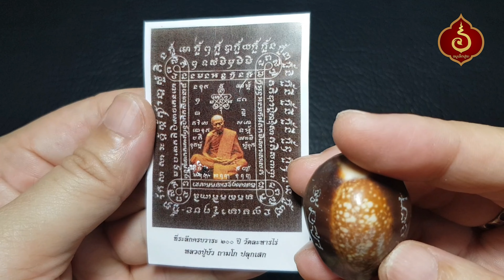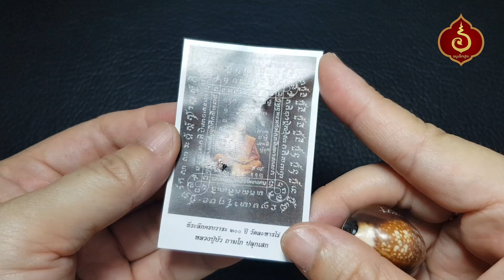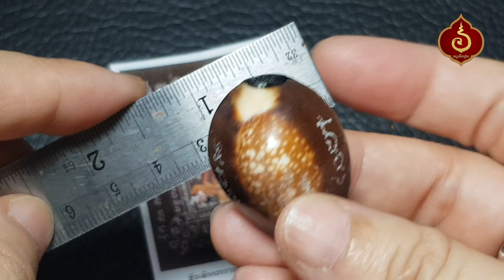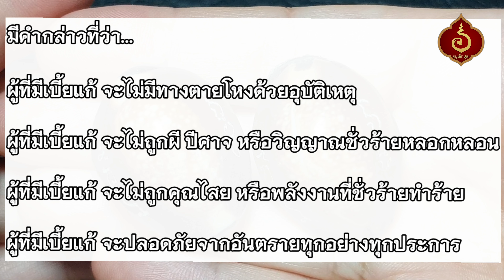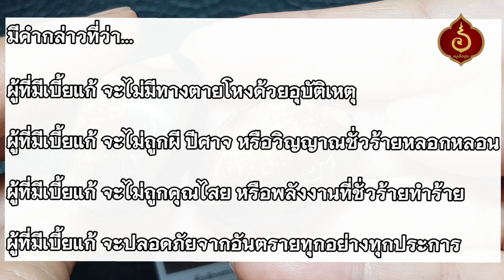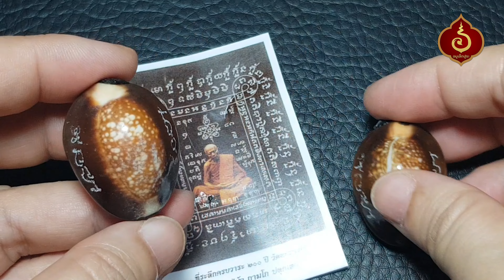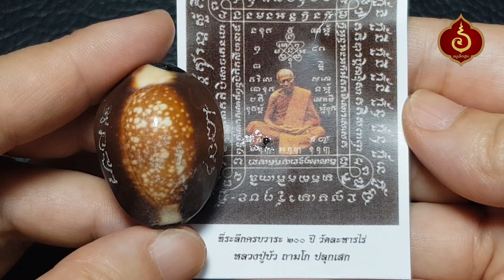เบี้ยแก้พรายปรอท (ผงพรายกุมารคลุกรักชันโรง หลวงปู่ทิม) พิธี 9ฤกษ์ 9มงคล ครบรอบ 200 ปี วัดละหารไร่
เบี้ยแก้พรายปรอท (ผงพรายกุมารคลุกรักชันโรง หลวงปู่ทิม วัดละหารไร่) พิธี 9ฤกษ์ 9มงคล จัดสร้างในวาระครบรอบ 200 ปี วัดละหารไร่

📢 สนใจบูชาวัตถุมงคลได้ที่ ⤵️⤵️⤵️